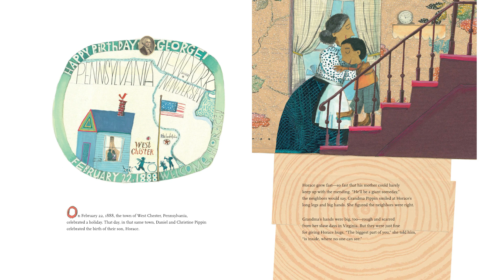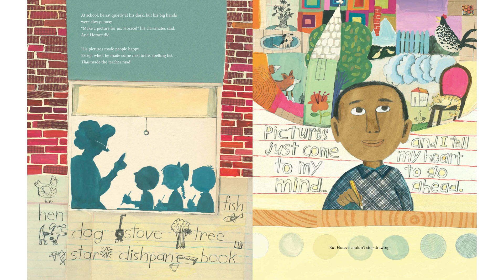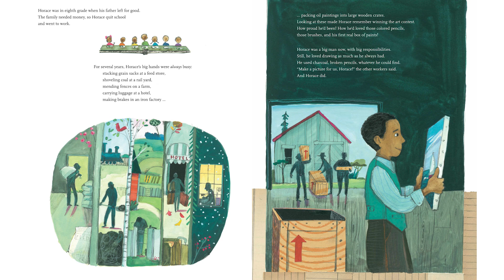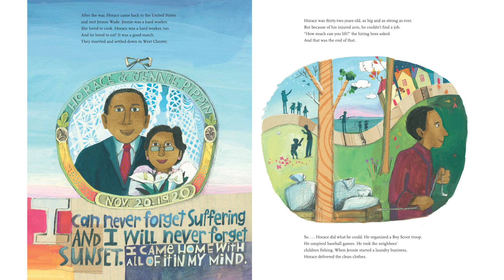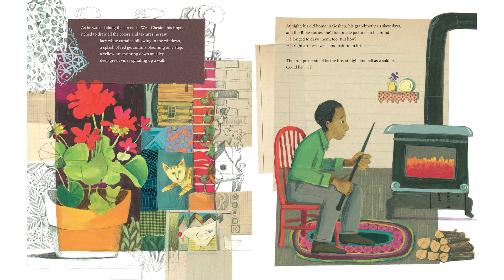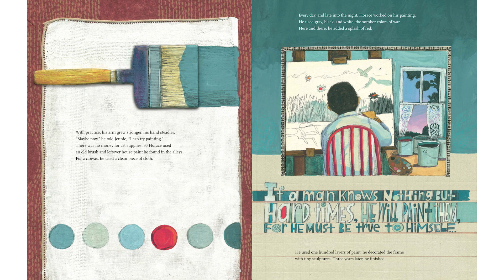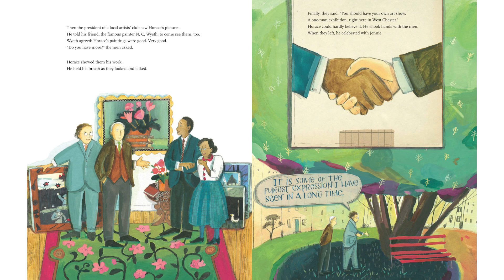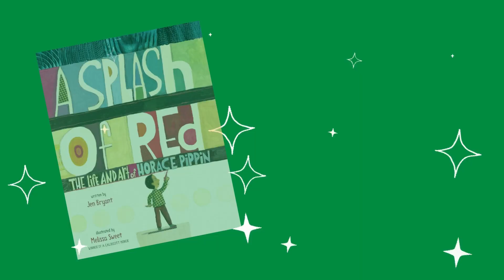Arrow Story Corner: A Splash of Red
February is Black History Month! To celebrate, Arrow Senior Living residents are reading children's books about black historical figures. Today, Carolyn reads "A Splash of Red."

Our goal with this project is to raise funds to donate copies of the books we read to local schools in our communities. We would also like to donate a portion of our fundraising efforts to The Eyeseeme Foundation, the non-profit arm of the Eyeseeme African American Children's Bookstore. The Foundation's mission is to create programs that increase childhood literacy for under-served communities and to promote African American History and multicultural literature that will increase respect and tolerance for diverse cultures.